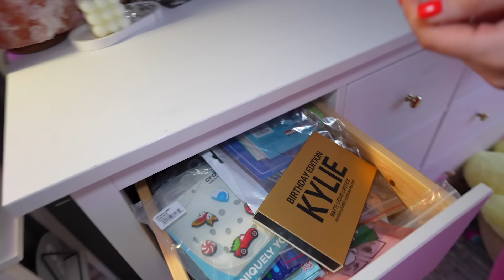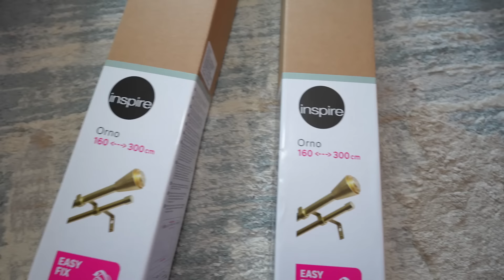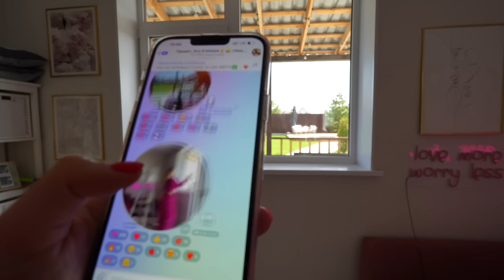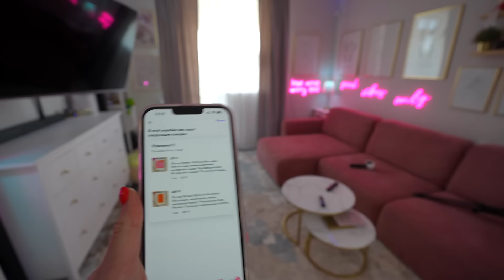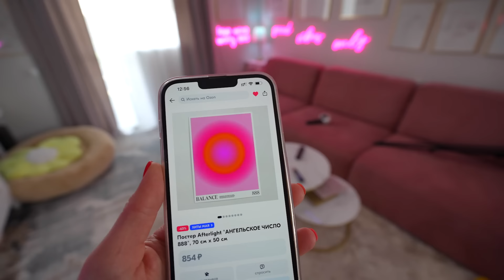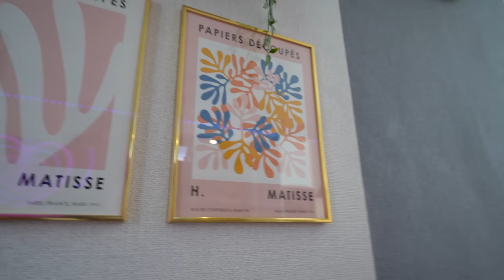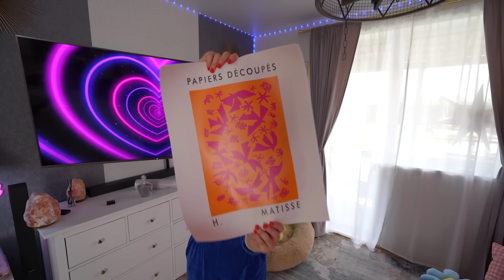ПОЛНАЯ ПЕРЕДЕЛКА ГОСТИННОЙ КОМНАТЫ как в Pinterest!🌸 *+уборка и расхламление* Room Makeover 2023